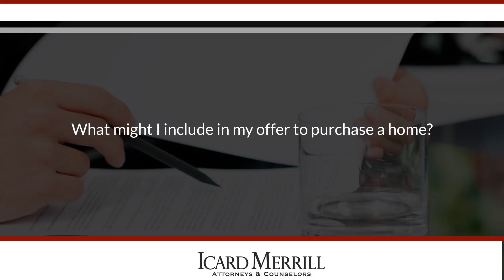What Might I Include in my Offer to Purchase a Home? Alyssa Nohren, Esq.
In your offer to purchase your home, you want to include the purchase price, the amount of money you're willing to pay for the property, your initial earnest money deposit, the consideration under the contract, the closing date, and then any contingencies under the contract. For instance, if you're going to need a loan to pay for the property, you'll want a financing contingency which list the loan amount, the terms of the loan, and the amount of time it will take you get loan approval. You'll also want an inspection contingency which gives you 10 to 15 days to inspect the property, to make sure it's satisfactory to you.